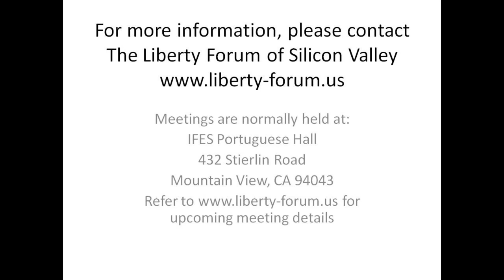John J. Miller ~ The Liberty Forum ~ 11-12-2019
John J. Miller

Director of the Journalism Program at Hillsdale College
Writer for National Review, the Wall Street Journal, and other publications

"Living in the Age of Fake News"

The age of Fake News is upon us.

CNN has succumbed to Trump Derangement Syndrome. MSNBC seamlessly merges opinion with fact. CBS tries to take down a president with blatant lies, and calls their smears "fake but accurate" when they are caught.

Can any reporter be trusted? Surely not every journalist is a biased hack...right?

Hear Hillsdale Journalism Chair John J. Miller report on the state of Fake News - why it seems so prevalent; how you can detect it; and what ordinary citizens can do to fight back.

Prof. Miller is known to be one of the best literary journalists in the country. He is a gifted speaker with remarkable insights.